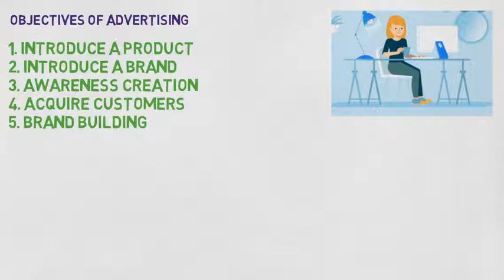An explainer video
A whiteboard Animation for Joygal Concepts